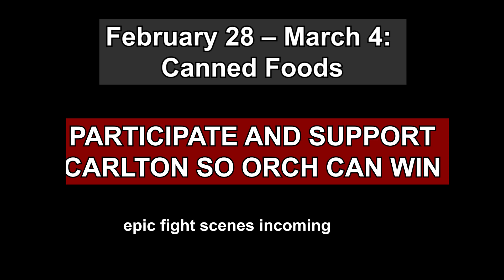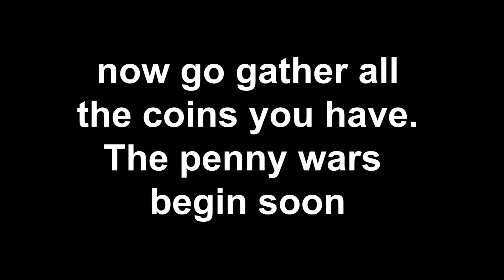2022 Spartan Games Hype Vid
Created by Derek

Carlton better win

thanks sergio for 20 seconds of funny footage! Also that Apex legends part took so long as you had to find a solo champion squad